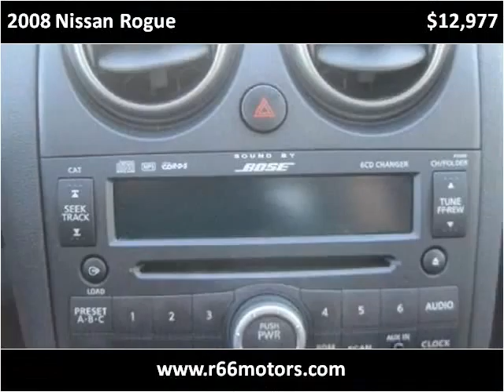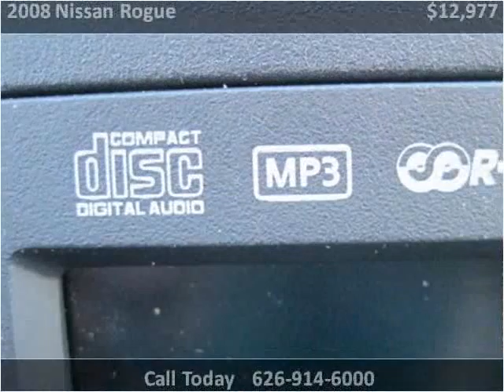2008 Nissan Rogue Used Cars Baldwin Park or Glendora CA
This 2008 Nissan Rogue is available from Route 66 Motors.